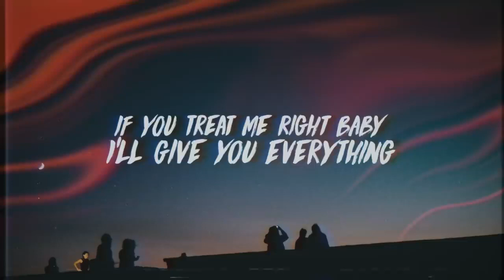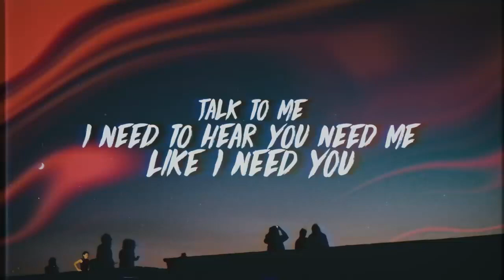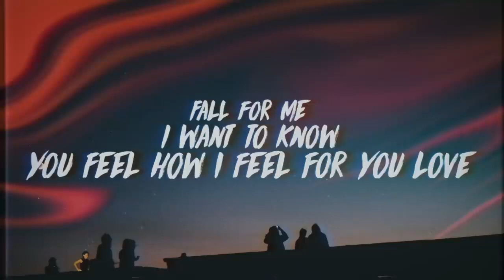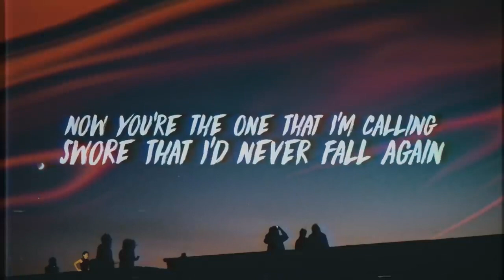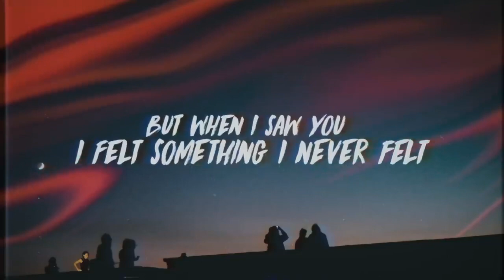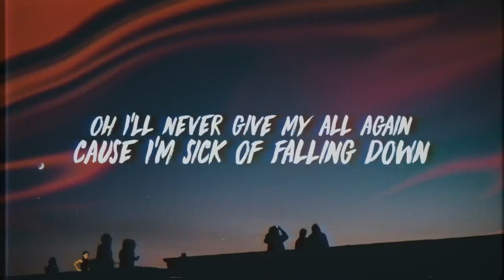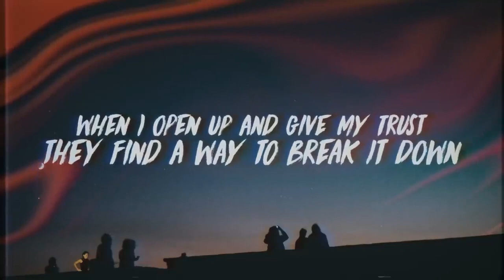បទអង់គ្លេសល្បីនៅក្នុង Tik tok Sad. Trevor Daniel - Falling (Lyrics)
I'm sorry I brought that up, but this is love. And this song I love to hear, thank you.